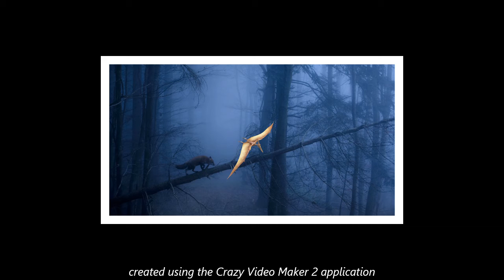خالد الدروبي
فيلم جديد